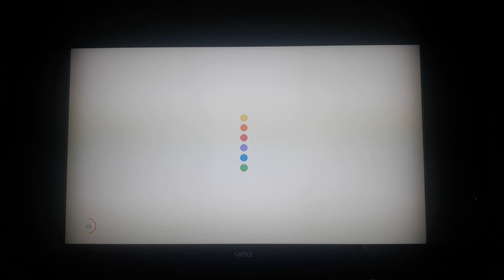Caillou - TV Spot (Peacock, U.S./🇺🇸)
Original Networks: Peacock & Peacock Kids

Brands/Hubs: Originals & Peacock Originals

Collections: For Younger Kids, Kids, Must-See Peacock Originals & Silly Shenanigans

Rating: TV-Y

Originals: Caillou™: The Bravest Wolf Boy, Caillou™: Adventures with Grandma and Grandpa & Caillou™: Rosie the Giant

Provider: WildBrain

Release Dates: October 15, 2022, August 25, 2022 & July 10, 2022